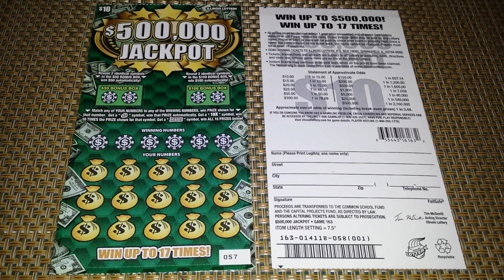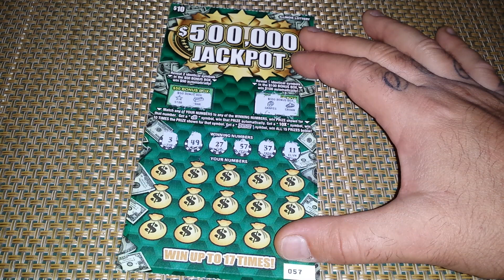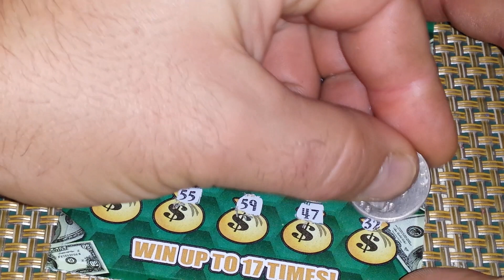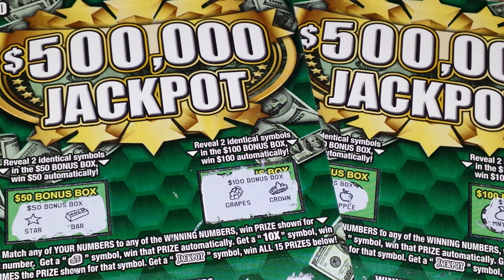"$500K JACKPOT" SCRATCH TICKETS #057 & #058!!!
(2) $10.00 ILLINOIS LOTTERY SCRATCHCARDS!!!